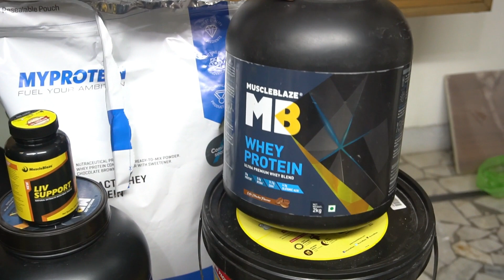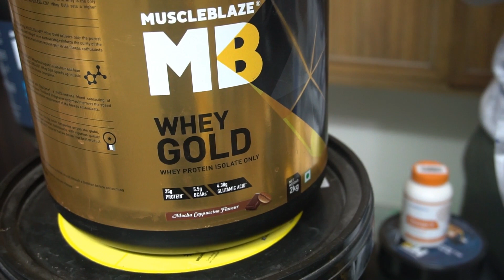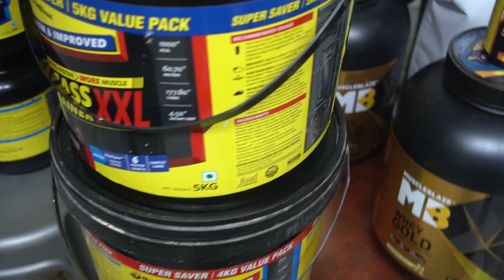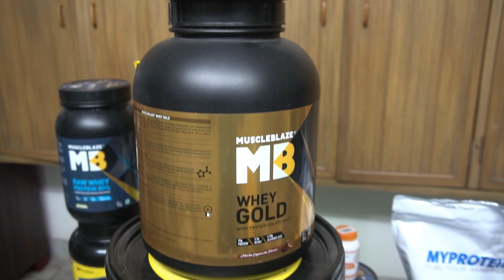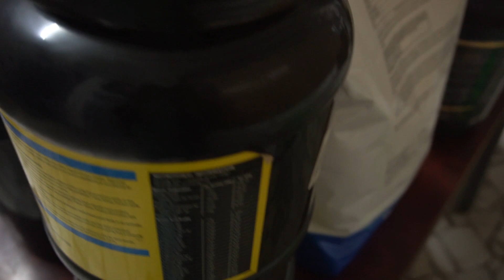My Supplements Stack (Bulking and Cutting) or For Lean Muscle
In This video, You will see which supplements I use to gain muscles this winter. This is my supplements stack for bulking and cutting.
Buys Supplements Here and Get Discount.
MUscleblaze Raw Whey
Muscleblaze Mass Gainer
Muscleblaze Whey Gold
Muscleblaze Fat Burner
Myprotein Impact Whey